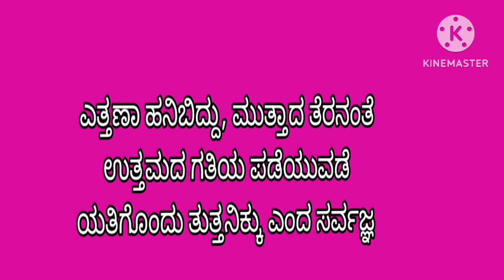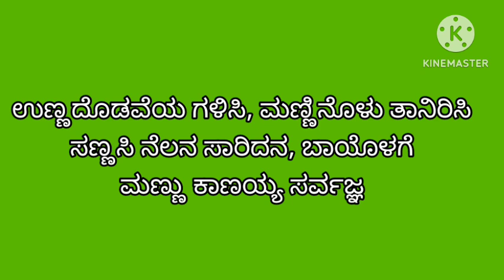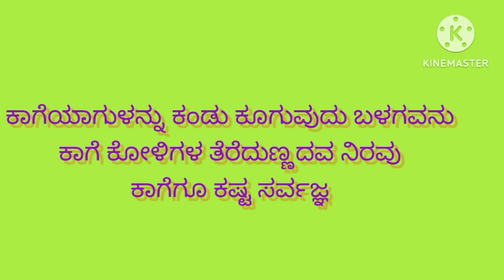ಸರ್ವಜ್ಞನ ವಚನಗಳು / ತ್ರಿಪದಿಗಳು ತಿಳಿಯೋಣ